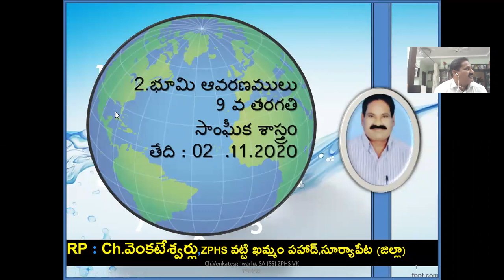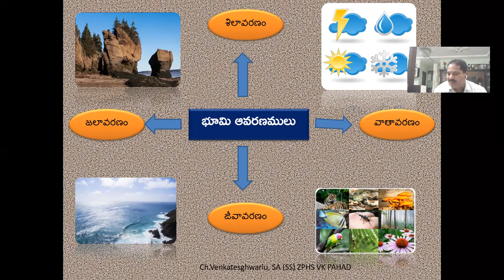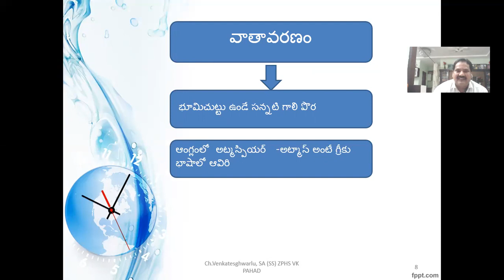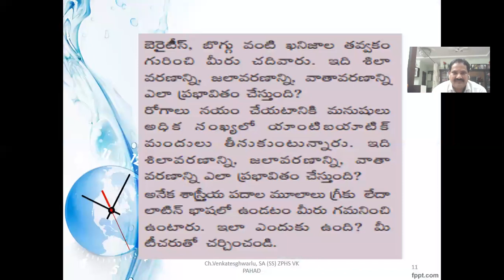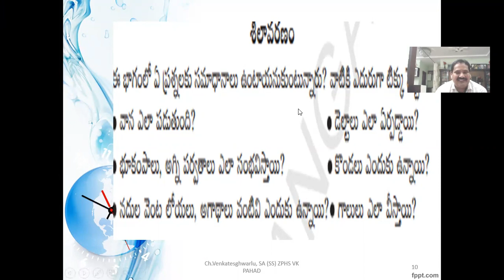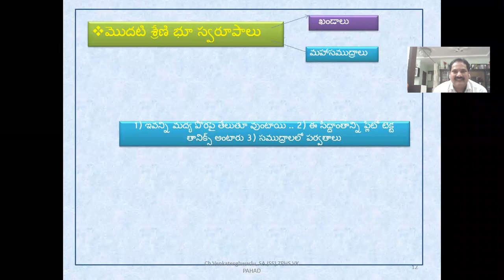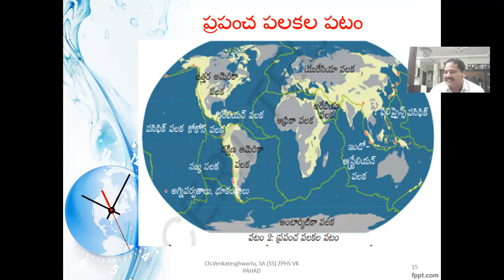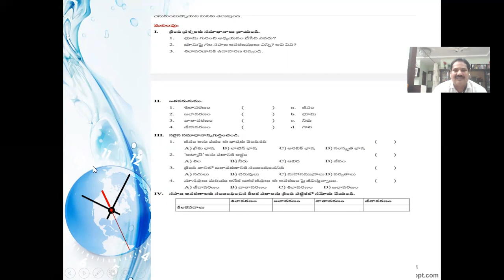భూమి-సహజ ఆవరణములు. శిలావరణము. భాగం-1. 4 ఆవరణములు, శిలావరణము.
IX SOCIAL